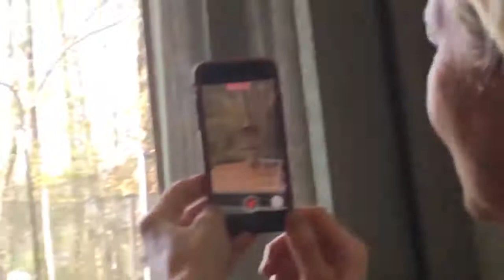Cardinals are the state bird of North Carolina!